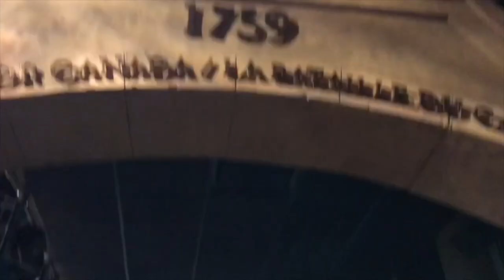grade 9 trip. 2019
montage of my trip from feb. 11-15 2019!